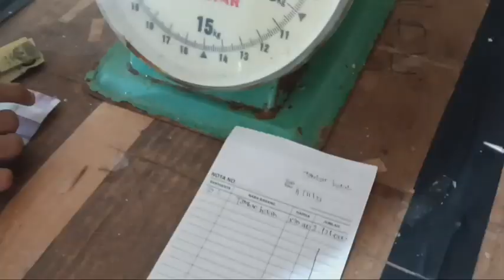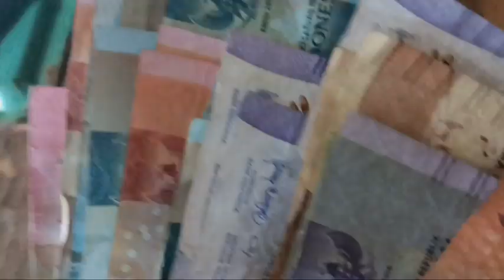LEBIH DARI SEKEDAR MENCARI MAKAN, Hang Eksen Aktivis Ikan Tamban Kota Batam.